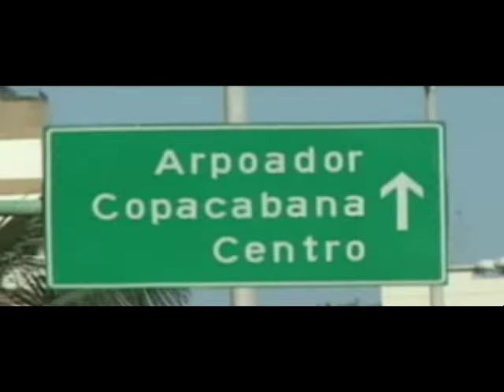Rush "Tom Sawyer" (Rush in Rio)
"tom sawyer", arguably one of rush's most popular song preformed live on front of a crowd of over 40,000 people in Rio de Janeiro, Brazil